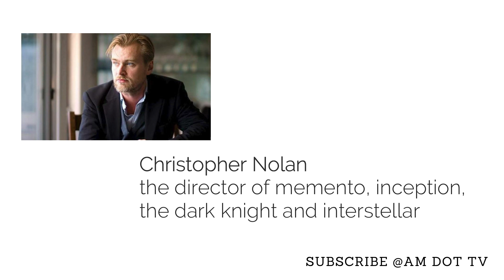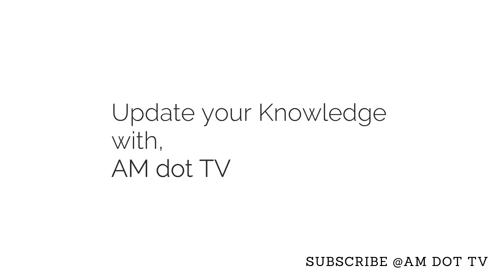Celebrities Who Refuse to Use Smart Phone, Why? | AM dotTV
Celebrities Who Refuse to Use Smart Phone, Why?
Celebs who Don't have a cell phone?